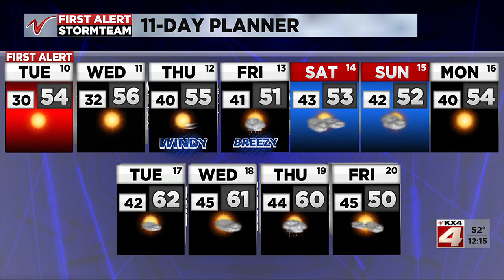Noon Weather – October 10